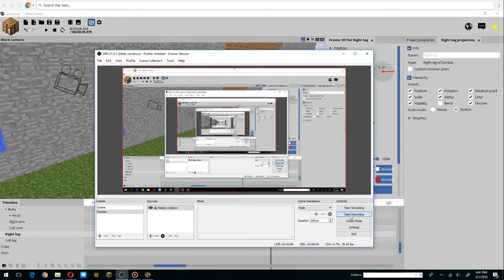Mine imater :Pro vs Noob 5 Pro killed Zombie and Noob killed Pro